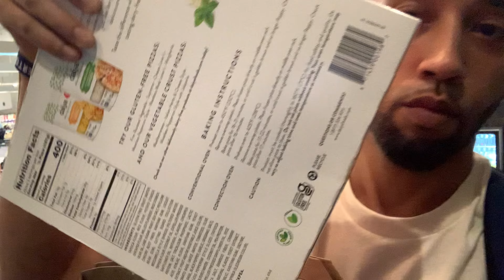2nd Trimester Vlog/Date Night in NYC / BTS Music Video/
Hello beautiful people. Thank you all for clicking on this video! I appreciate you all so much.

ABOUT ME:
Age - 27
Height - 5’10
Ethnicity: Black
Zodiac: Taurus
BELIEVER IN CHRIST
NYC NATIVE 🗽
HOBBIES-Poetry,baking,music,makeup,cooking,
painting

Instagram.com/Haitheregorgeous
MY BUSINESS- Instagram.com/Nautytreats_

BABY REGISTRY 🤰🏾💙🧿

FOLLOW MY MAN 🙎🏽‍♂️ 🎶 🎸
Instagram.com/michael___rafael
YouTube.com/michaelrafel

The videographer
Instagram.com/MimicFilmm